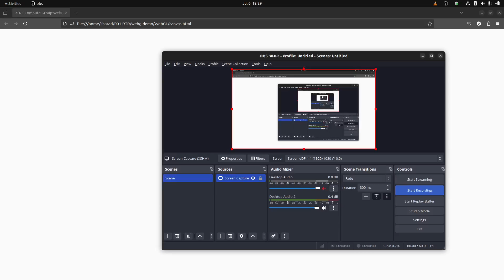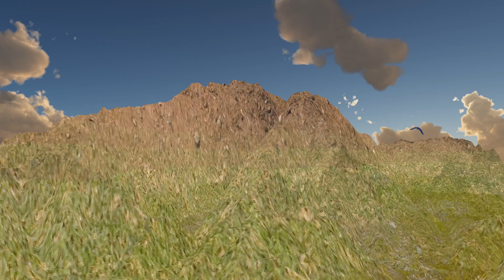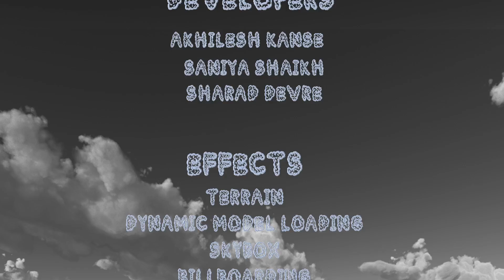04 - "Jeene Ki Tamanna" by Compute Group [Leader: Sharad Devre]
Description:

In the fast-growing world, where people often forget to value the word "Freedom", not all do see its value until they are not trapped physically or emotionally. Just like all beings, every soul deserves his freedom, and no one has the right to snatch it from them. Through Compute Group's demo "Jeene ki tamanna", the emotion of being as free as flowing river, or being as free as the whistling air, every soul deserves his own free will to live its life on its own.

The song itself taken from movie "Guide", where S.D. Burman tried to describe the hopefulness of Nalini's (Waheeda Rehman) free will to live her life on her terms. We as Compute group tried to show this willingness of a small bird which is been captured and caged and is willing to be free to flutter around on its own.

Group Leader: Sharad Devre

Participating Members:
1. Akhilesh Kanse
2. Saniya Shaikh
3. Sharad Devre

Technical Details:

Effects Implemented:
1. Terrain by Height Map
2. Multi-texturing
3. Billboarding
4. Cube-Map - Skybox
5. Model Loading (Static and Dynamic)

Technologies Used:
Rendering Technology: WebGL 2.0
Browser: Mozilla Firefox
Operating System: Windows 11
Programming Language: JavaScript and GLSL
Code Version Control: GitLab

References:
1. All RTR course Assignments and basic concepts taught by Dr. Vijay D. Gokhale Sir

2. Books
- OpenGL SuperBible (Ed. 7th)
- OpenGL Shading Language (Ed. 3rd )
- “Learn OpenGL” - Joey de Vries

3. Websites
- LightHouse3D
- Learn OpenGL
- WebGL Fundamentals

Softwares Used:
- Blender
- Paint
- Audacity
- OBS Studio

Music Details:

Main Soundtrack :
Song : Aaj fir jeene ki tamanna hai
Movie : Guide
Movie Director : Vijay Anand
Year : 1965
Music Director : S. D. Burman (Sachin Dev Burman)
Lyrics : Shailendra

Other Soundtracks :
Track 1 :